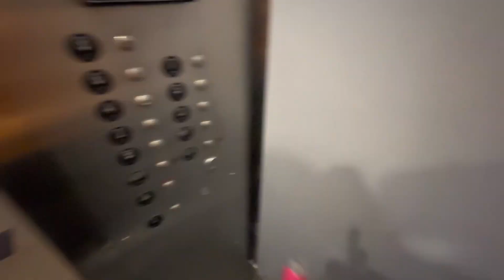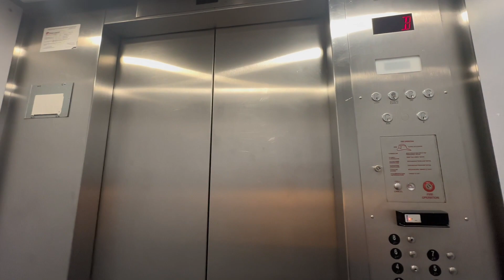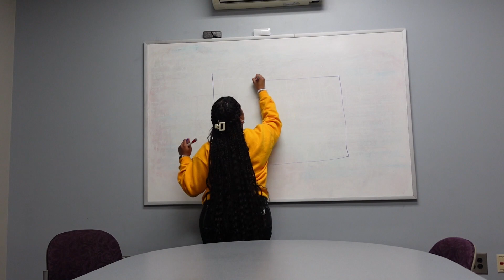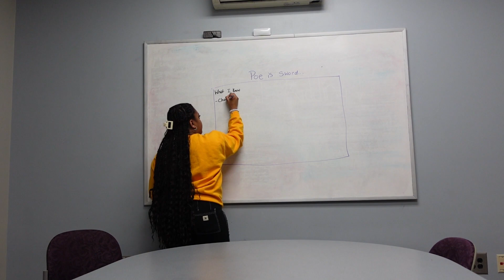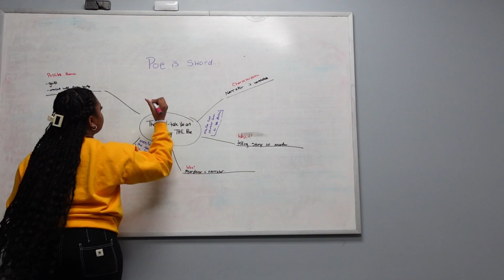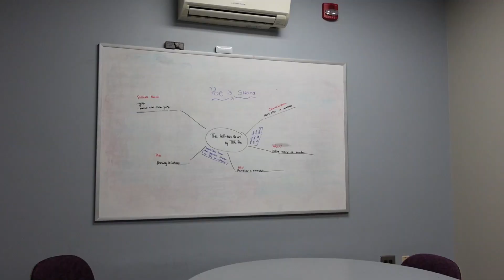*SUPER REALISTIC* study with me! | UMD Freshman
Hey guys!!

This video was created for my Media, Self, and Society Scholars program and I hope you were receptive the overall message. This video is intended to show a romanticized version of me studying and being productive and then a real and raw version. The message I'm trying to get across is that sometimes we consume so much media that we adapt a different mindset that we see to be true. For example, if my TikTok and instagram feed are filled with girls that study at a coffee shop eventually I'll start to feel like I need to be studying at the coffee shop. While it's normal for social media to influence you in some way, I want us all to be mindful of how it affects our decision-making and overall outlook on life, especially in terms of our academics!

Here are some APA citations and links of the resources used in the production of this video:

Bouchrika, I. (2024, February 8). 50 current Student Stress Statistics: 2023 data, Analysis & ... 50 Current Student Stress Statistics: 2024 Data, Analysis & Predictions.

McLean Hospital. (2024, February 14). The social dilemma: Social media and your mental health. Here’s How Social Media Affects Your Mental Health | McLean Hospital.

Pantic, I. (2014, October). Online social networking and Mental Health. Cyberpsychology, behavior and social networking.